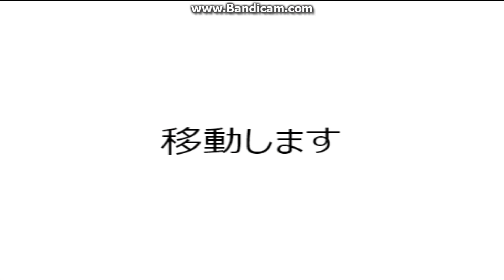REBECCA SHOW TIME AGAIN FREEWAY SYMPHONY 前半